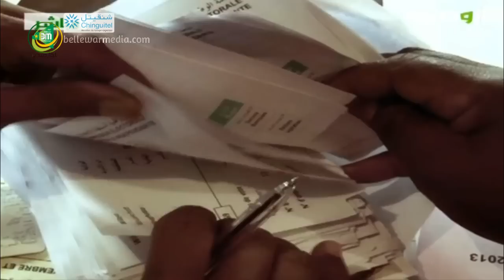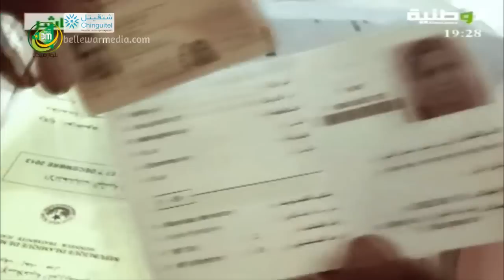استحقاقات 2014 مع عبد الرحمن ولد ودادي و دداه فاضل |قناة الوطنية